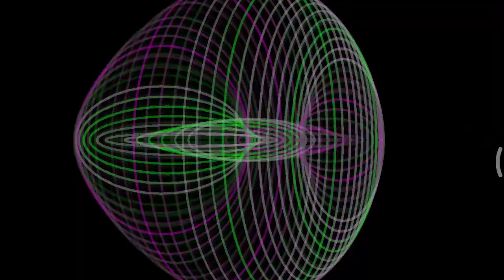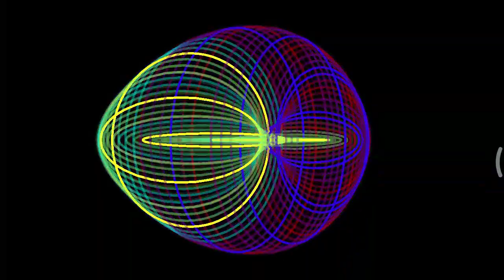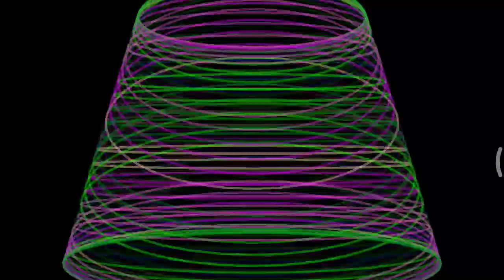Retrosoul nocopyrightsound copyrightfreesongs royaltyfreemusic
you can use this video for your project or commercial purposes but you can't sell this footage you don't need to take any permission to use this footage .

CREDIT-
We did not belong to this footage or music.